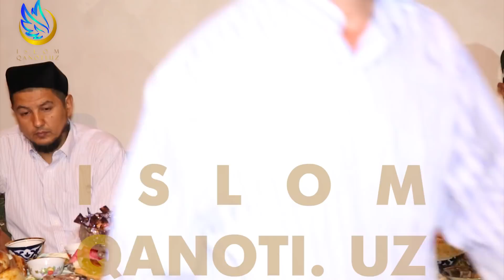Solihon domla To`raqo`rg`on tumanida // Siz hali eshitmagan hayotiy mavzu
Hayotiy mavzu